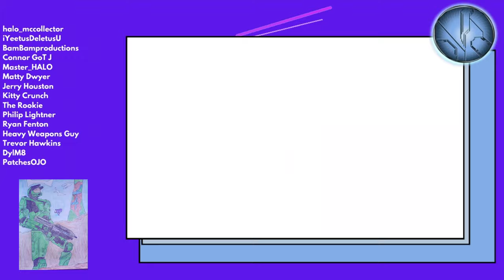I've Bought so Many Halo Mega Construx Figures this Year! - TheDomain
Spartans, I have a problem. Since I moved to Hong Kong I've amassed hundreds of figures... and it's time to sell them!

Simon Key
11E Cherish Court
Discovery Bay
Hong Kong